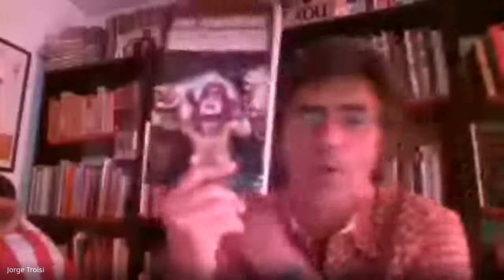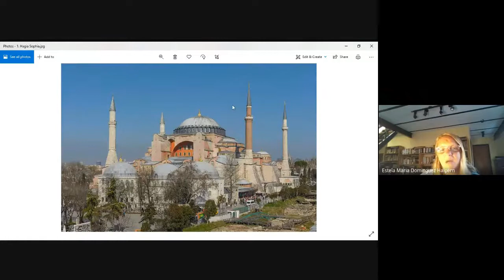Teórico #10 - Invitado Jorge Troisi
El invitado de la fecha nos realizó un intenso viaje por todas las formas en que se pueden pensar las pandemias y las ciudades. Imperdible!